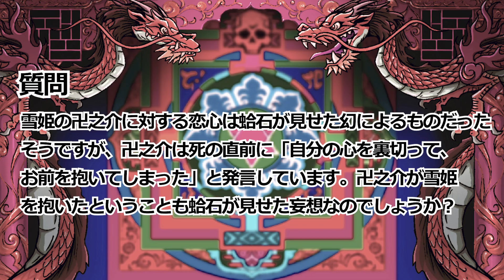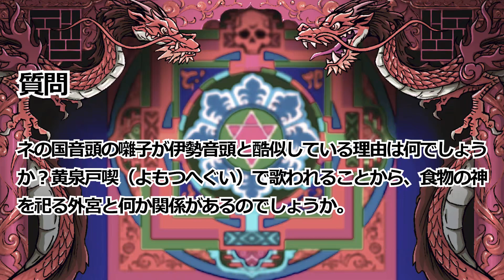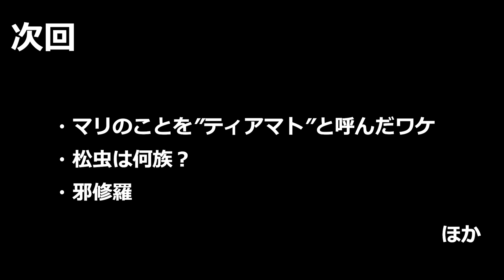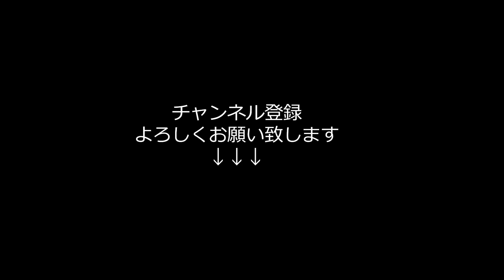【第二期】あだちひろし・辻野芳輝 奇想天外話 ８（天外魔境の疑問質問、深掘り致します）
この放送は２０２１年２月１１日に発売した小説『天外魔境I・II架話 髑髏譚 -SKULL TALE』を中心に天外魔境に関連する疑問や質問をトークを交えながらお答えいただく内容となっています。

出演
あだちひろし：髑髏譚編訳者
辻野芳輝【辻野寅次郎】：髑髏譚絵師
みなぎ：アシスタント

髑髏譚の販売サイト
「エビテン(ebten)」

書籍単体　売り切れ
DXパック　TシャツM
DXパック　TシャツL
DXパック　TシャツXL

辻野芳輝／辻野寅次郎 情報発信基地（公式）@Tuzino_biz